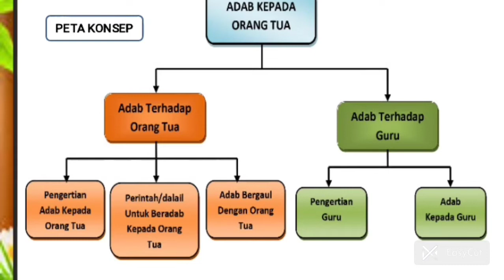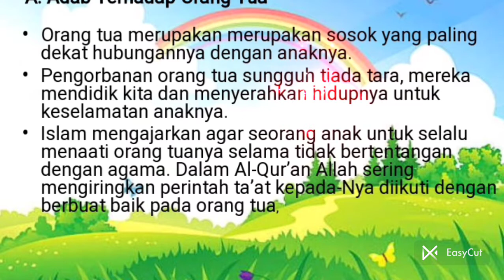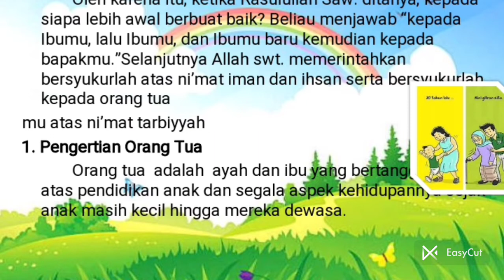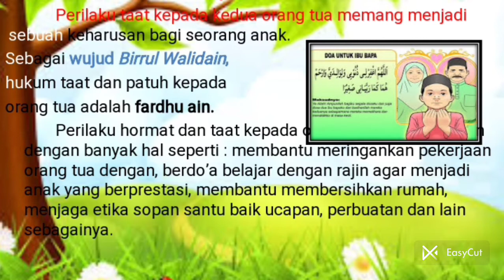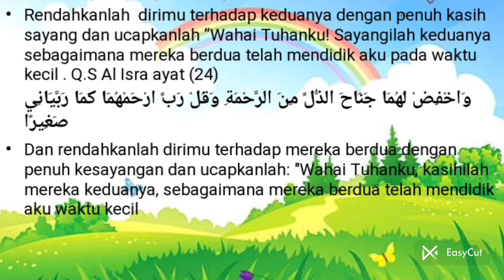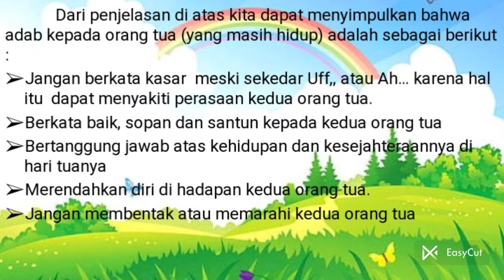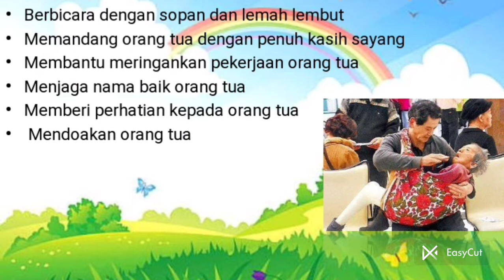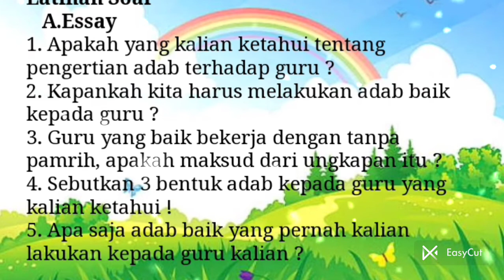Pembelajaran PAI kelas 4 SDIT Anak Sholeh Mataram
Hormat dan patuh pada Orang Tua